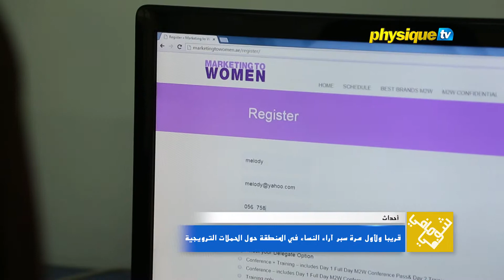العربية: قريبا ولأول مرة سبر آراء النساء في المنطقة حول الحملات الترويحية